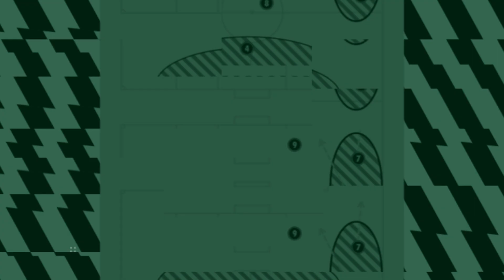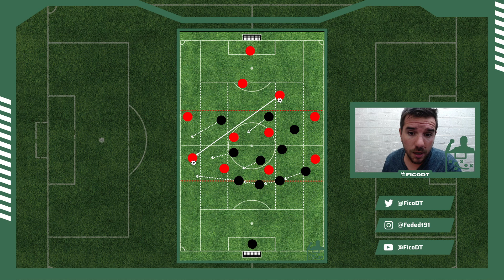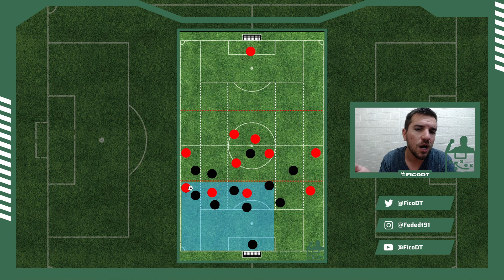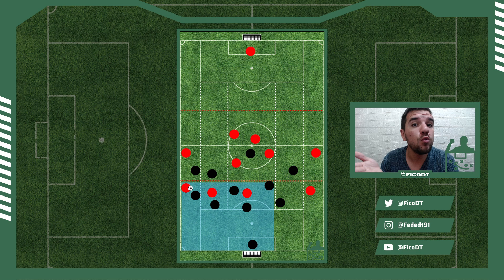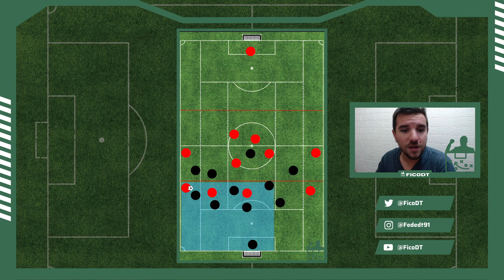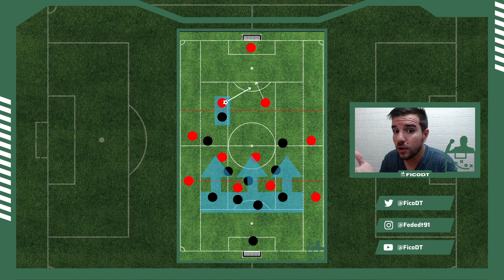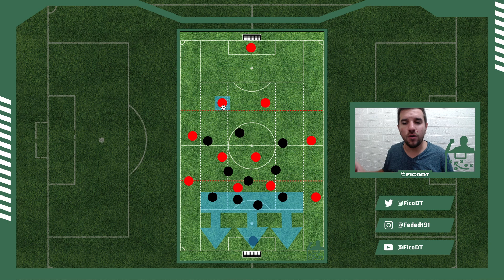👨‍🏫 Desentrañando el Juego Posicional: Principios Defensivos Revelados⚽️✨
¡Bienvenidos a una inmersión profunda en las tácticas defensivas del fútbol! 🌐 En este video, desentrañaremos los Principios Básicos del Juego Posicional desde la perspectiva defensiva. 🛡️ Desde la presión coordinada hasta el control del espacio, exploraremos cada aspecto estratégico para fortalecer tu línea defensiva. ⚽️💪 ¡Prepárate para consolidar una defensa impenetrable y frustrar a tus oponentes! 🚧🔒 Fútbol Estrategia DefensaFuerte 🎥✨

👨‍🏫 Desentrañando el Juego Posicional: Dominio Ofensivo desde sus Principios Básicosl ⚽️✨